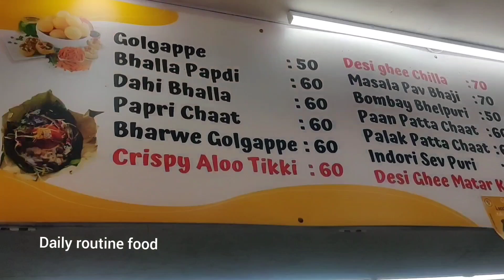Chilli Chatkara Sector 32D Chandigarh | basket chaat | tokri chaat | Daily routine food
Chilli Chatkara Sector 32D Chandigarh | Lahori tokri | tokri chaat | chaat | Daily routine food

basket chaat / katori chaat /tokri  chaat
How to make tokri at home?
What is the origin of basket chaat?
katori chaat recipe tokri chaat recipe
readymade katori for chaat
basket chaat mold
basket chaat puri
basket chaat recipe
katori chaat recipe
katori chaat price
how to make laccha tokri chaat
potato basket chaat recipe
What is aloo tikki chaat made of?
What are Tikkis made of?
Is tikki good for health?
What is aloo ki tikki called in English?
Which chaat is healthy?
is eating chaat good for health?
What does Tikki mean?
What is Tikki called?
Why potato is called aloo?
is chaat a junk food?
Which chaat is best for weight loss?
Which Indian dish is the healthiest?
is chaat good for stomach?
What does Tikki look like?
What is Tikka called in English?

Video shoot  with my phone camera one plus mobile phone
editing app use inshot app